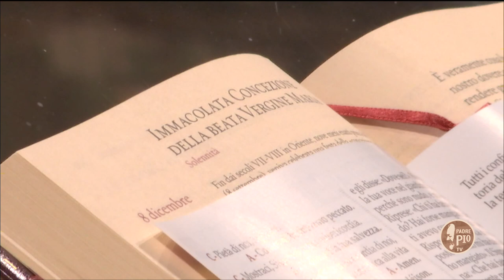Festa dell’Immacolata Concezione Omelia di Padre Franco Moscone